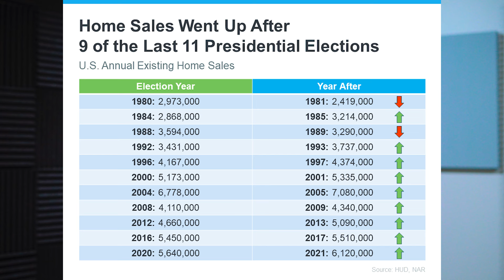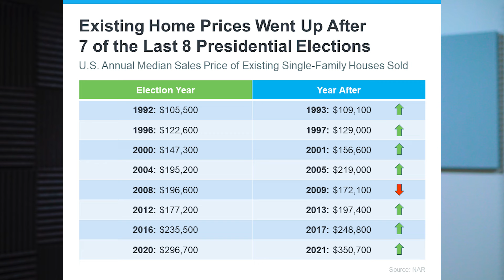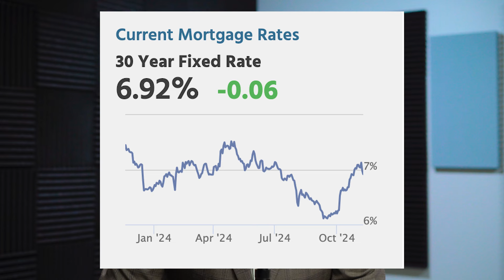2024 Election Aftermath: What’s Next for Housing Market & Real Estate? | Tom’s Take #401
With the 2024 election behind us, it’s time to look ahead at what’s coming next for the housing market. In this video, we break down how historical trends and recent data show an increase in home sales and rising property values following presidential elections. Learn what the next year could hold for buyers and sellers, how the Federal Reserve's recent moves might impact mortgage rates, and why certainty is key for making smarter real estate decisions. Whether you're planning to buy or sell, stay informed and ready to navigate the market in 2025.

Timestamps:
0:00 - Election 2024 is over: What happens next?
0:05 - Relief after the election: No more texts, door knockers, or mailers
0:11 - Now that the election is over, let's talk about housing
0:19 - Certainty in the market: What comes next for homebuyers and sellers?
0:32 - Historical trends: Home sales usually rise after presidential elections
0:57 - Home prices have risen in 7 out of the last 8 elections
1:26 - Northeast housing market: More homes, higher prices
2:00 - Inventory up by 11%, prices up 7% year-over-year
2:29 - Low inventory: The housing market is still a seller's market
3:02 - Federal Reserve's rate cut: How it impacts the market
3:22 - Mortgage rates dropping: Positive signs for homebuyers
4:01 - Predictions for 2025: Lower mortgage rates and more housing transactions
4:52 - Spring 2025: Expect more competition and demand in the housing market
5:06 - Timing the market: Savvy buyers and sellers are planning ahead
5:34 - What to expect in the spring housing market
5:56 - Ready to make a move?

Thinking of buy or selling, or both? 🤔
Thinking of joining a team or becoming an agent? 🤔
🚨 Work with the #1 RE/MAX Team in PA & DE! 🚨

The Tom Toole Sales Group is a top producing, nationally ranked Real Estate team.  We are dedicated to providing our customers with the perfect blend of expert experience, market knowledge and a client focused mentality.  We are native to the greater Philadelphia area suburbs. From the diverse towns on the Main Line to the Chester County countryside, we know this market.

The culture and dynamic at TTSG is built upon teamwork, service, integrity, professionalism and drive!  The team is made up of dedicated professionals who work together through their diverse roles to ensure the consumer receives the best service.  These roles are, but not limited to; working with home buyers, sellers, effortless transaction and administrative duties, home staging, professional photography, video tours, marketing strategies, custom designed brochures, closing coordination and much more.  We focus not just on sales, but also skill building for our entire team.  The team recognizes and values the trust clients place in us.

We strive every day to exceed your expectations!